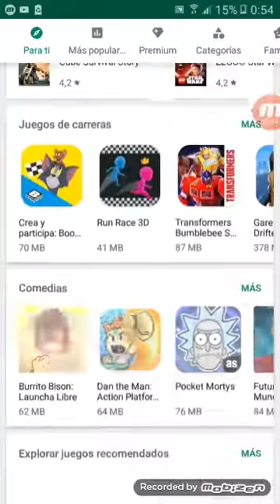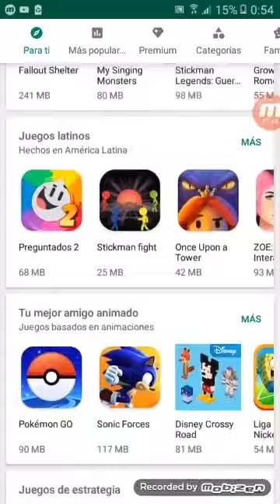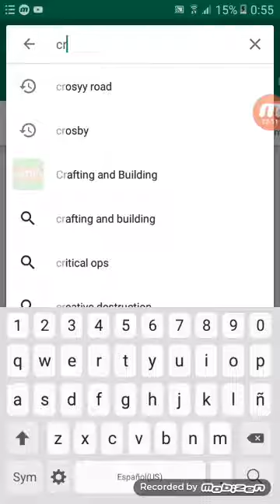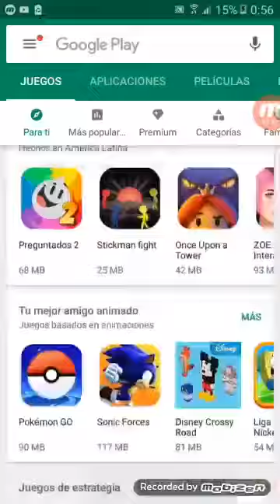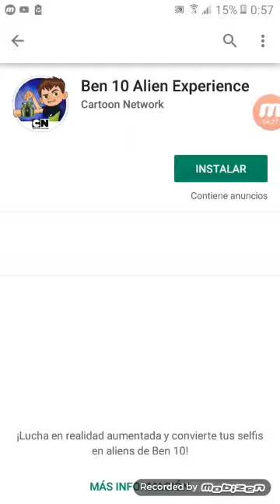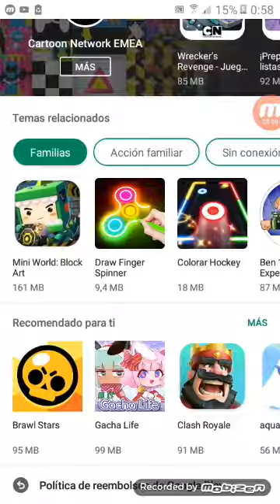Los mejores juegos parte 2